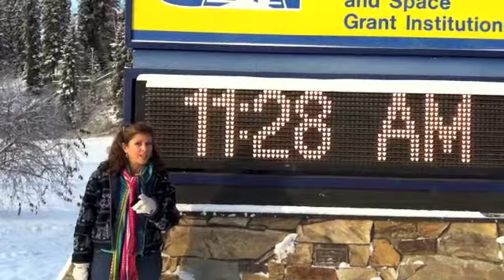New Project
Sherry with a math problem for her students, sent from Fairbanks AK.